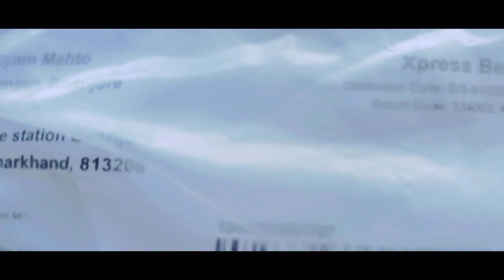Daily vlog VS Moto Vlog || Special vlog 😜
Moto vlog